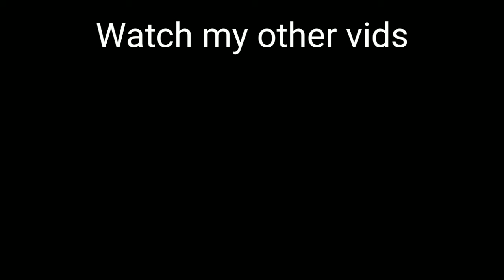How to cure a zombified villager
In this video I am teaching you how to heal a zombified villager. It also works on java edition, The potion of weakness has to be 1:00 minute on lasting, do not overdue the time stamp of the potion of weakness or the
curing process might take long, and I mean real. long

Like and sub for the effort on making this video editing 2 mins video takes long too not just 10 mins  ones even 0.100 second video or excalty 1 frame takes 1 day to edit,